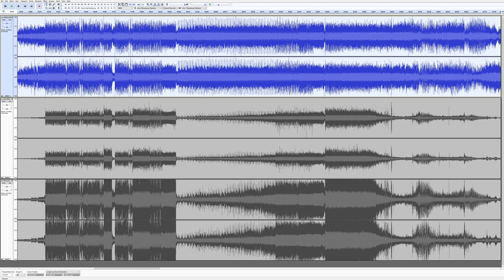The Mars Volta_2005_Cygnus...Vismund Cygnus_Frances the Mute(DECLIPPED and NORMALIZED)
Copyright The Mars Volta 2005

Sarcophagi

[Intro]
The ocean floor is hidden from your viewing lens
A depth perception languished in the night
All my life I've been sowing the wounds
But the seeds sprout a lachrymal cloud
Ooooh...

Umbilical Syllables

[Verse 2]
My, my, my nails peel back
When the taxidermist ruined
Goose stepped the freckling impatience
And all the brittle tombs
Five hundred little Q's
I'm splitting hairs to match the faces

[Refrain]
Come on now
All night I'll hunt for you
Let me show you what I mean
Sangre sonando
De rabia naci

[Verse 3]
Now this trail don't lie
An abortion that survived
A lineage of bastard mastacation
And all the severed proof
And talons scratch my suite
These are the feathers that replace them

[Refrain]
Come on now
Sangre sonando
De rabia nací

[Chorus]
Who do you trust?
Will they feed us the womb?
Chrome the fetal mirage
Will they feed us the womb? Yeah

[Verse 4]
I found the remnants of a crescent fang
It cleaned my wing down to the bone
Umbilical syllables left to decode
There was no cradle I can taste it

[Refrain]
Come on now
Sangre sonando
De rabia naci

Facilis Descenus Averni

[Verse 5]
Bring me this plague, she took a drink
Those nicotine stains on his every word
My scavenger quilt will only hide the truth
Bring me, bring me this plague

[Instrumental]

[Verse 6]
I count the days to find what was left behind
Only these names I clutch will lead me to my home
Somehow this river marks a wrinkle hand in mine
And everyday that parts the water into two
Mothers and feathers start to drown the living proof
I can't remember these lakes of blood
Wrapped in a blanket there sweats a cut

[Instrumental]

Con Safo

[Instrumental]